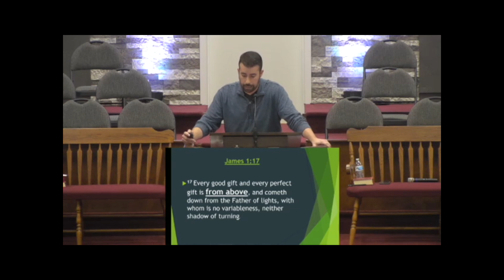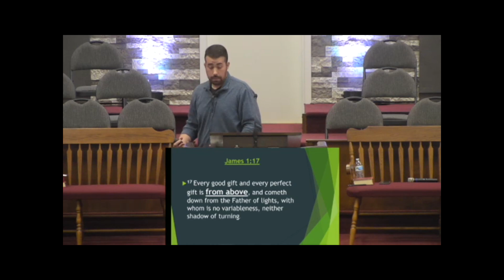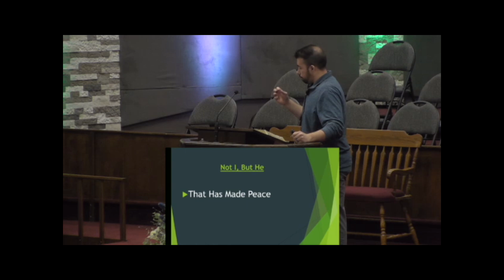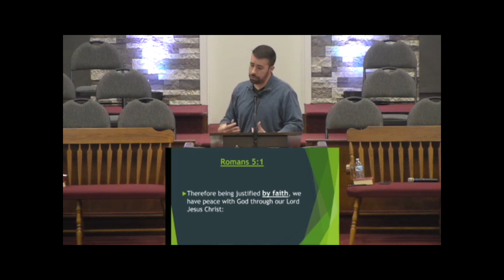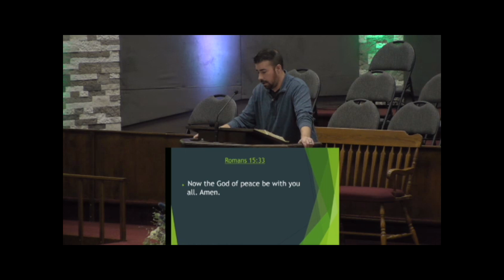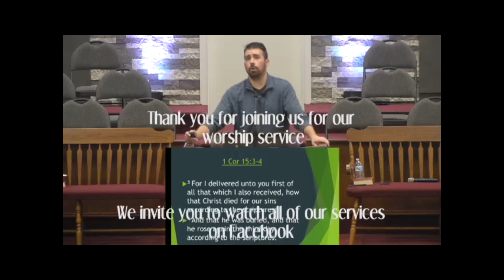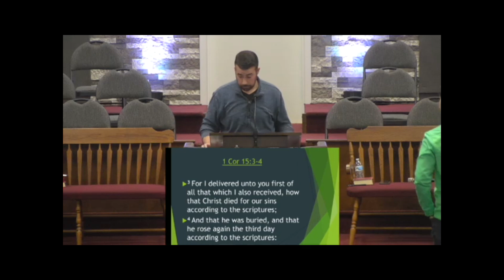Not I, But He Pastor Aaron Harris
Pastor Aaron Harris challenges us from the Word of God.  Christ is everything...and He has done everything for us.  It isn't about me, the I, but life is about Him